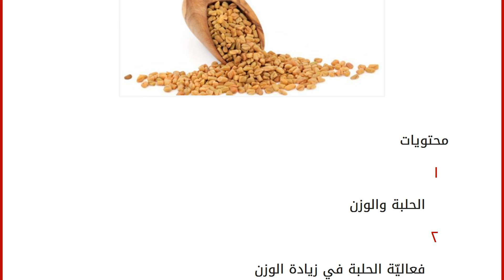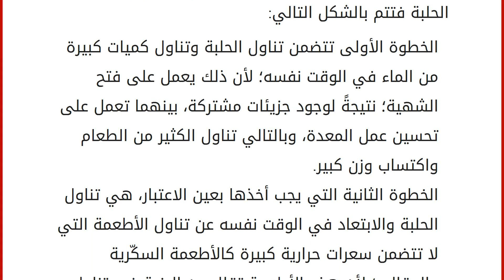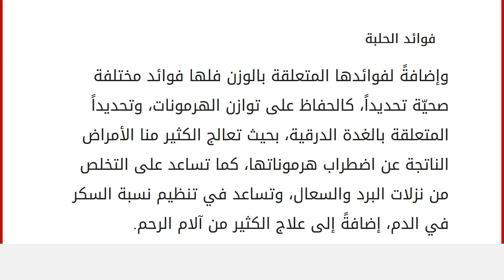فوائد الحلبة لزيادة الوزن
محتويات
١ الحلبة والوزن
٢ فعاليّة الحلبة في زيادة الوزن
٣ خطوات زيادة الوزن بالحلبة
٤ فوائد الحلبة الحلبة والوزن
نسمع ونشاهد حولنا الكثير من الأشخاص الذين يبحثون عن طرق تساعدهم على إنقاص الوزن والحصول على جسم رشيق، وبالمقابل فإنّ هناك الكثيرين ممن يبحثون عن وسائل وخطوات تساعدهم على اكتساب المزيد من الوزن؛ لذلك سوف نتناول هنا أبرز العلاجات الطبيعية التي تساعد على ذلك، ألا وهي الحلبة، والتي تستخدم لأهداف مختلفة ومن بينها اكتساب الوزن، فعلى الرغم من قدرتها على إفقاد الوزن من من خلال زيادة قدرة الجسم على استهلاك الطاقة المخزونة بداخله، وبالتالي تزيد السعرات الحرارية المستهلكة ويقل الوزن، إلا أنها من جهة أخرى تساعد على اكتساب الوزن، وسوف نوضح هنا كيف يمكنها المساعدة على ذلك. فعاليّة الحلبة في زيادة الوزن
يجب الإدراك أولاً بأن الحلبة لا تعمل على زيادة الوزن مباشرةً؛ لأسباب مختلفة من أبرزها ما يل